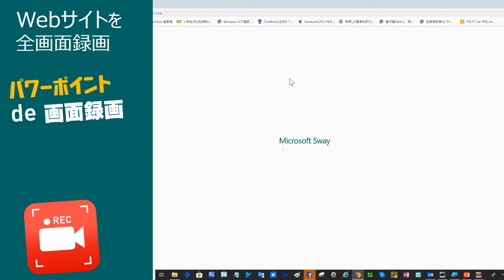2019 パワポでWebサイトを全画面録画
PowerPointの画面録画機能でWebサイトを全画面録画